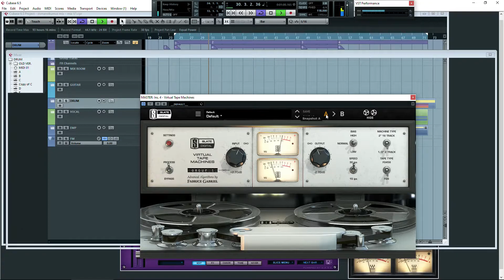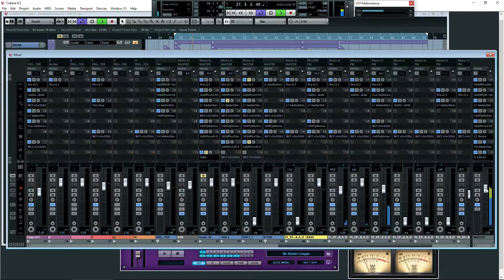DEMO - osmanokumus mix